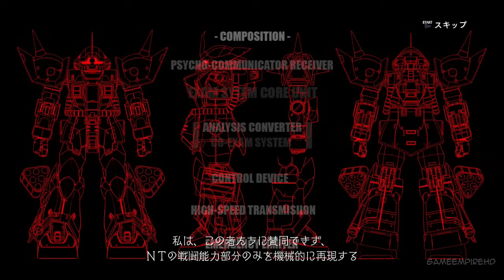MOBILE SUIT GUNDAM SIDE STORIES - 機動戦士ガンダム外伝 THE BLUE DESTINY 二ムバス編 PS3 | 全シーン